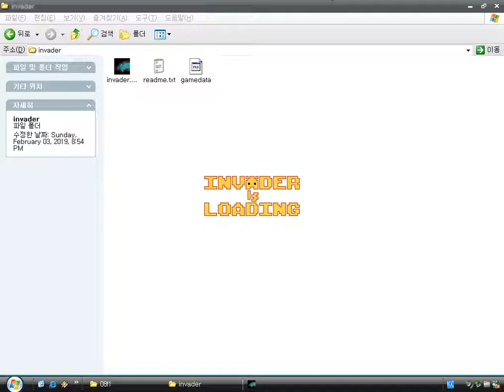Invader (Windows game 2007)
Invader is a fixed platform game by Dessgeega.
It's based on Space Invaders and the main player becomes an alien of it.